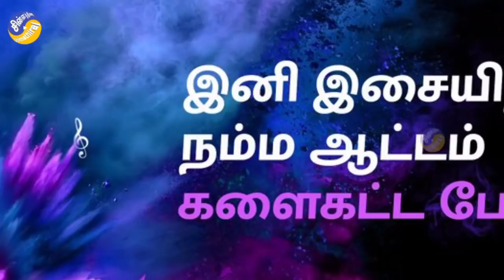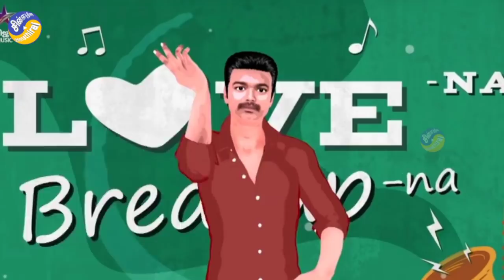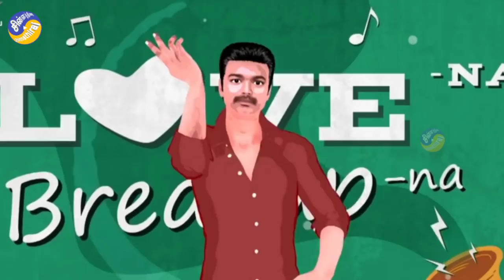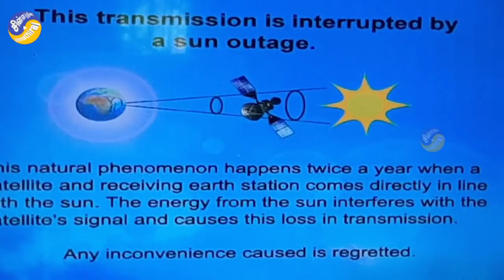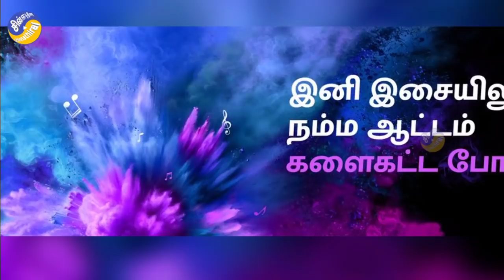Exclusive : விஜய் மியூசிக் நிகழ்ச்சிகள், DTHல் புதிய சிக்கல் | Vijay Music channel program Reviews